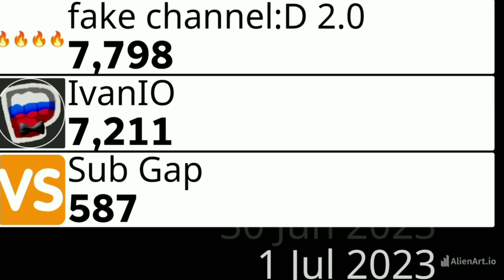fake channel:D 2.0📈 vs IvanIO |1 Jun 2023 - 1 July 2023🔥